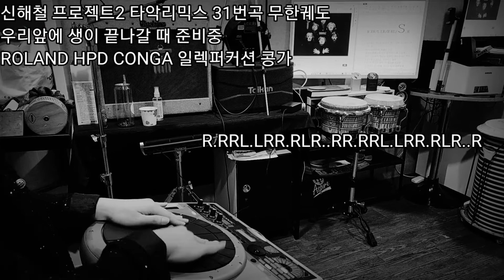신해철 프로젝트2 타악리믹스 31번곡 무한궤도 우리앞의 생이 끝나갈 때 (준비중) ROLAND HPD CONGA 일렉퍼커션 콩가